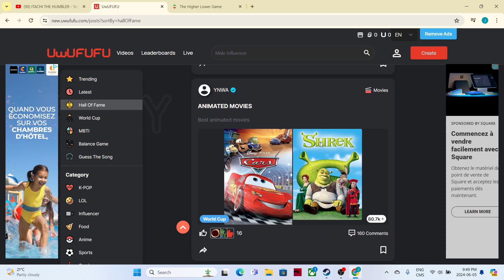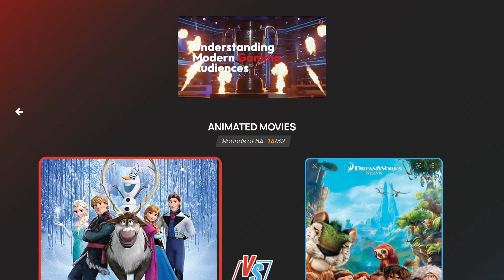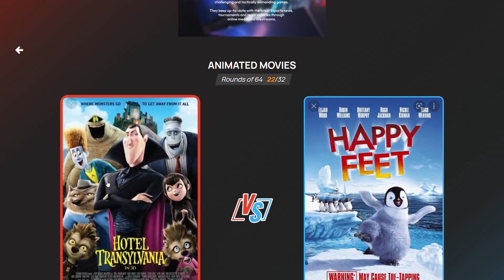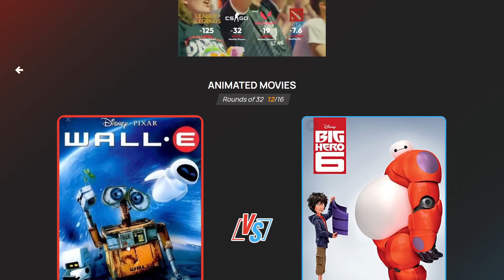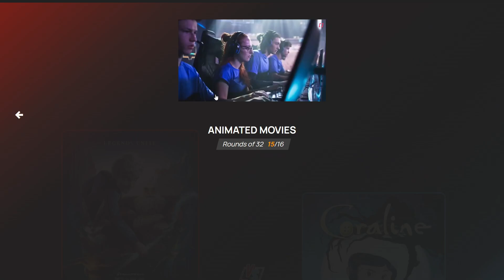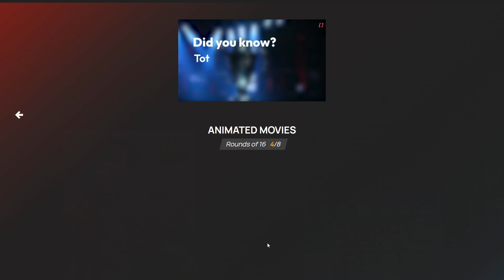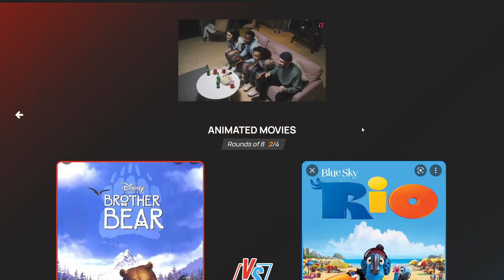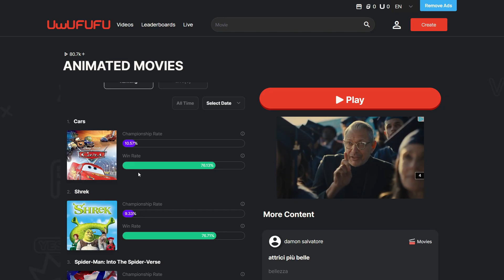THE BEST ANIMATED MOVIE